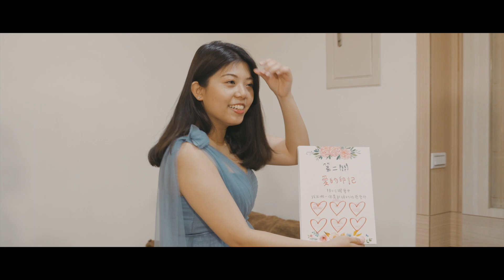《台北婚禮錄影》水源婚宴會館 公館店/儀式/SDE/智傑＆筱君